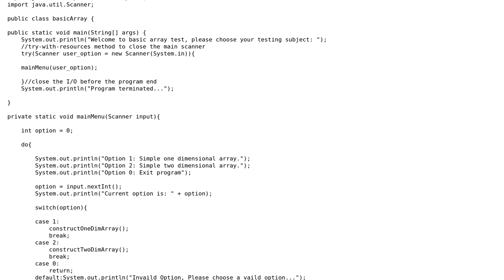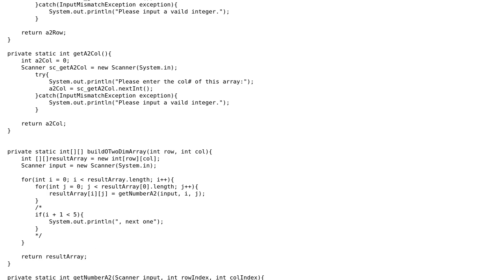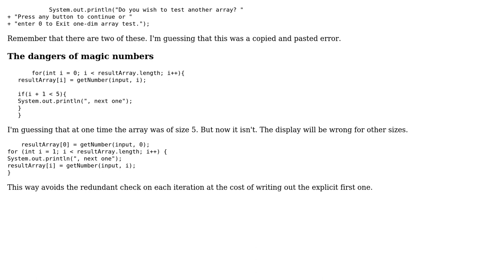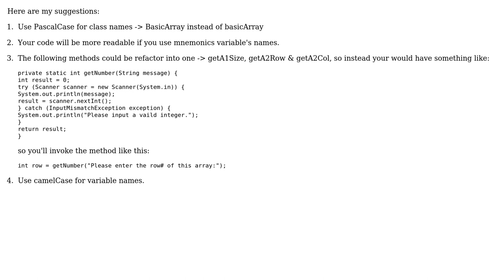Simple Array Usage Demo (2 Solutions!!)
Simple Array Usage Demo

With thanks & praise to God, and with thanks to the many people who have made this project possible! | Content (except music & images) licensed under CC BY-SA | Music | Images & others | With thanks to user Vogel612 user mdfst13 user Mathieu Guindon user John user gaborage and the Stack Exchange Network Trademarks are property of their respective owners. You are responsible for your own actions.